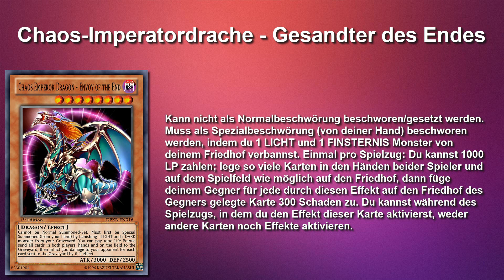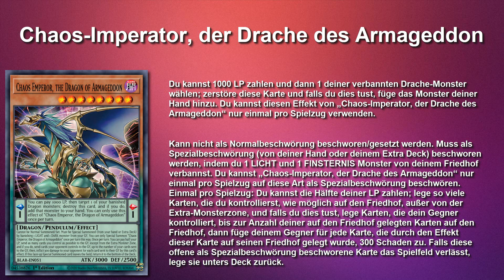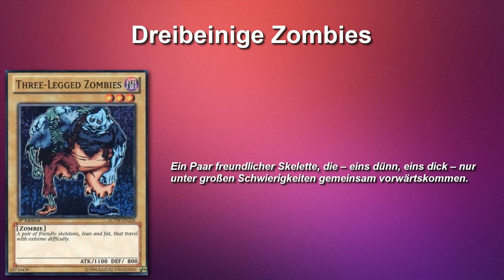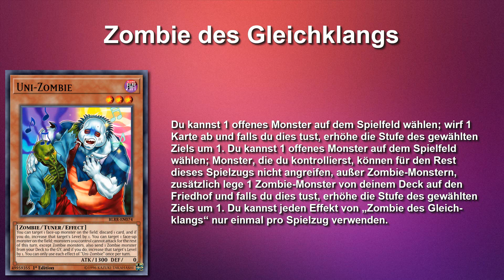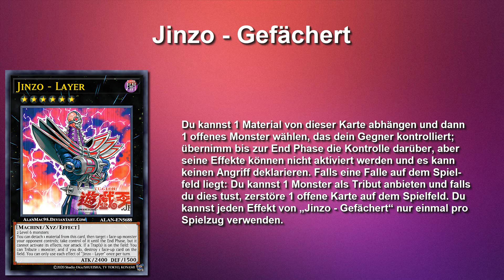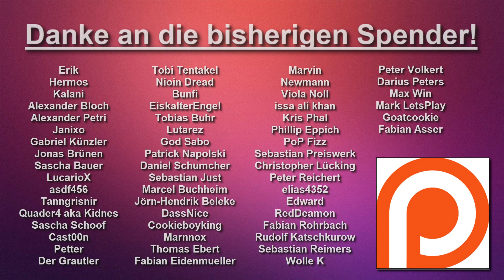Yu-Gi-Oh! | Wieder 5 Karten die einfach ersetzt wurden!